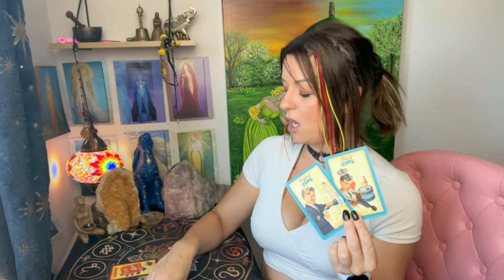Their early morning thoughts about you!! Pick A Card!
Card One : 03:28
Card Two : 09:35
💜VOICE NOTE READINGS SAME DAY RETURN ‼️‼️10 GBP a question ‼️‼️